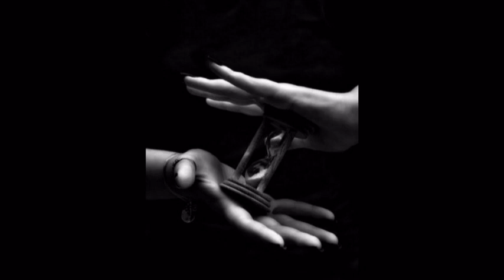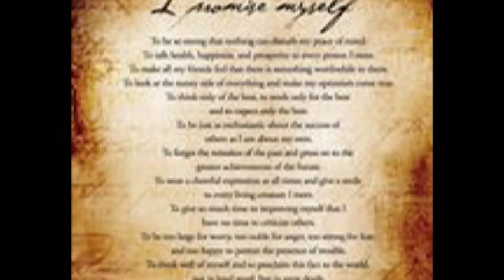Ultima scrisoare versuri Mihai Beniuc recita Adrian Moldovan